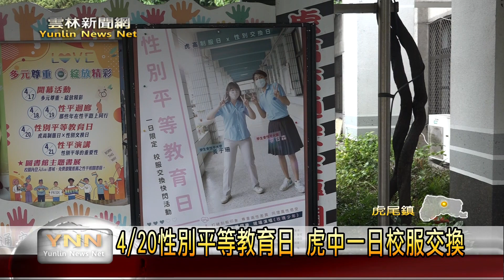4.20性別平等教育日 虎中一日校服交換-雲林新聞網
2023是教育部訂定每年4月20日為「性別平等教育日」的第一年，為了讓更多人可以尊重不同款的性別氣質，虎尾高中在這天舉辦男女校服交換的活動。活動中還有演唱紀念葉永鋕的歌曲「玫瑰少年」，丟象徵性別平等的彩虹色彩帶等等，希望改變大家對性別的刻板印象。